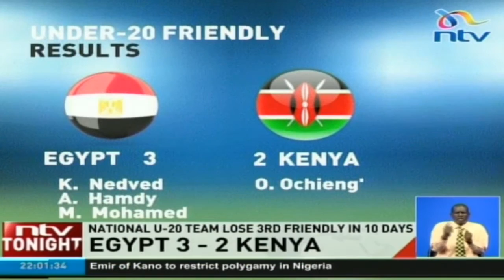National U-20 football team loses 3-2 to Egyptian opponents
The national under-20 football team lost 3-2 to their peers from Egypt in a friendly match played today in Cairo.